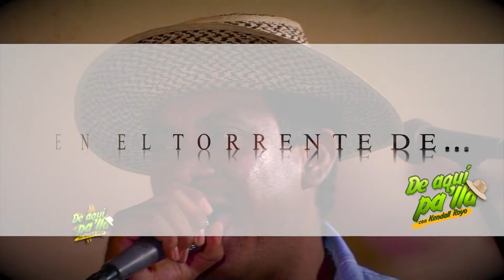de aqui palla Controversia entre Maria Marín, Tano Mojica y Toñito Vázquez